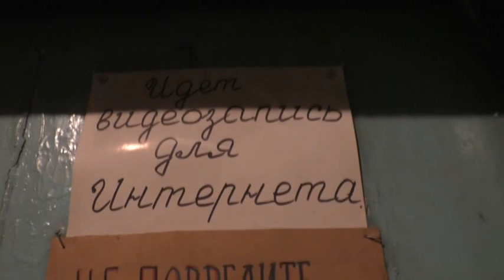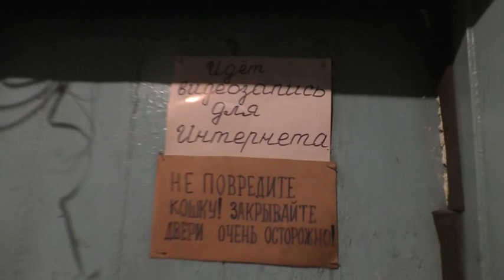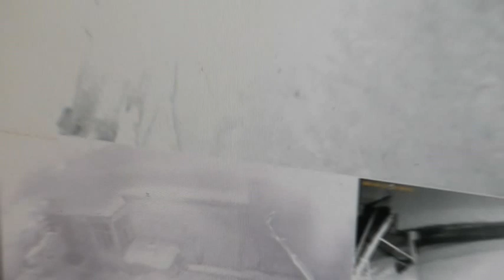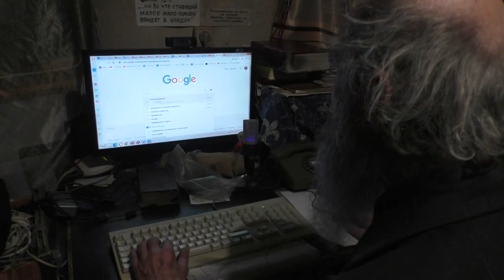Вечерняя прогулка махонькая. В СИзо не менее 1 часа. 18. 01. 2022